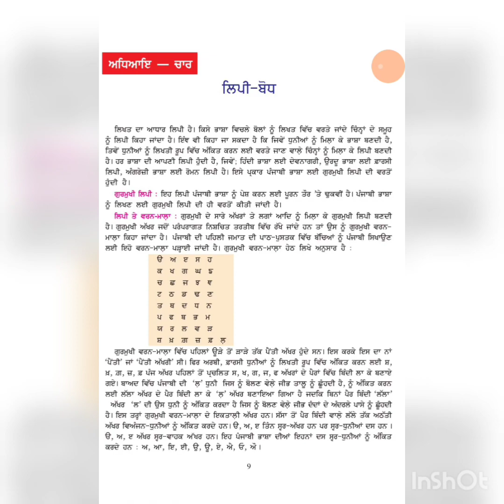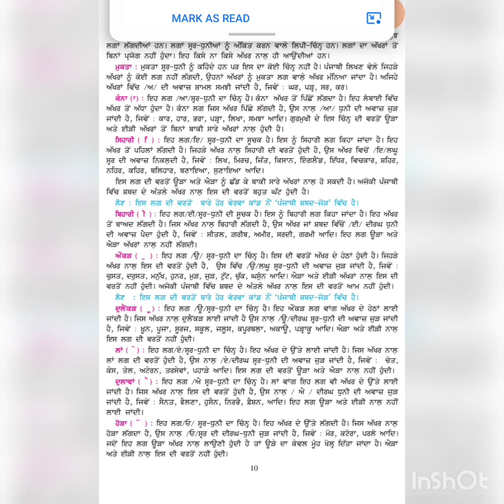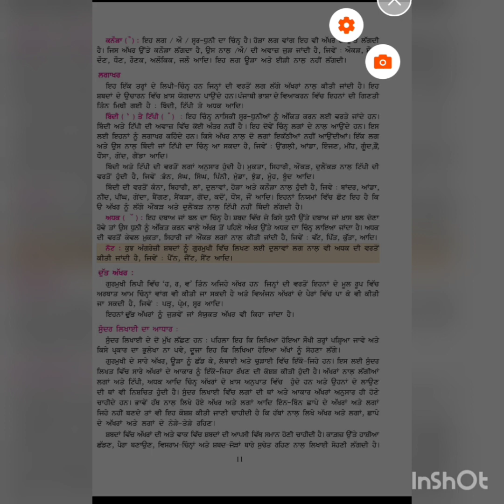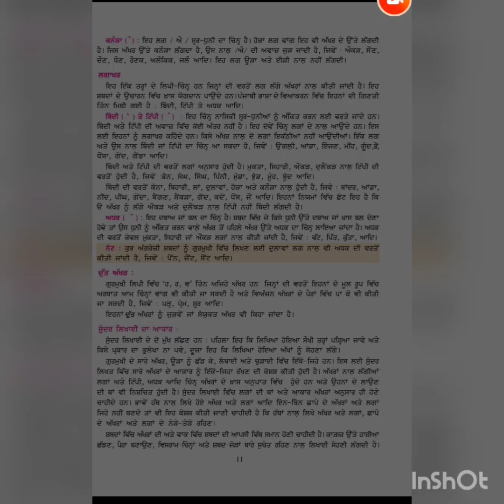ਲਿਪੀ ਬੋਧ ਪੰਜਾਬੀ ਵਿਆਕਰਣ